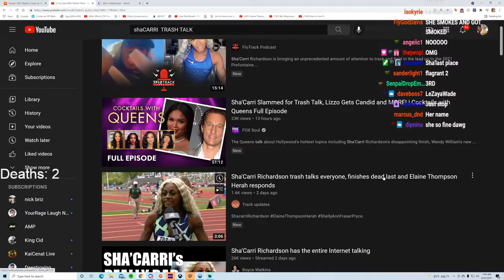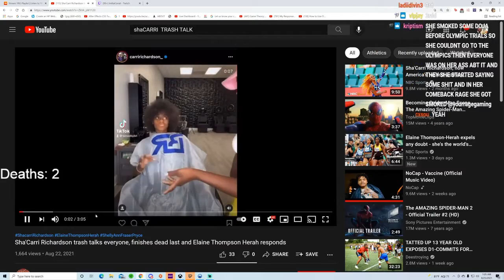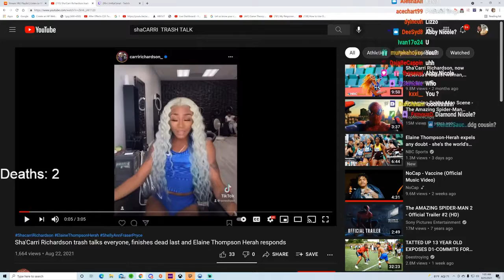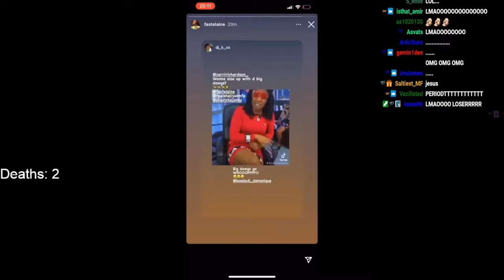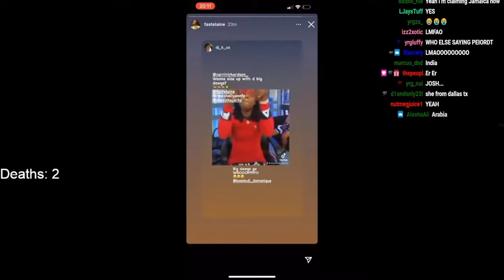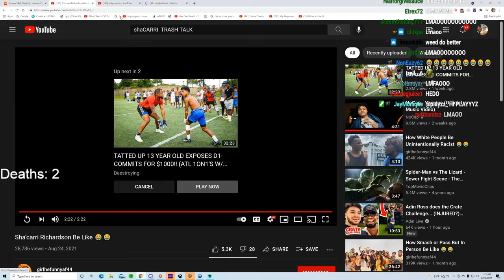YourRAGE Reacts To Sha'carri Richardson Be Like